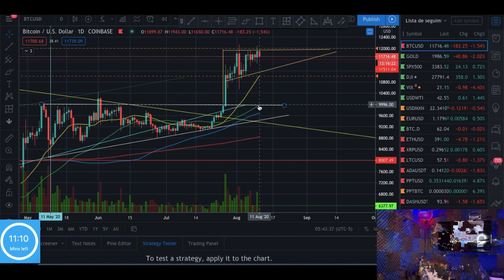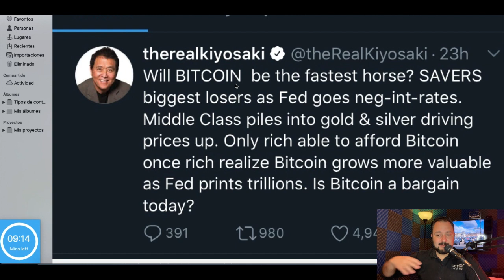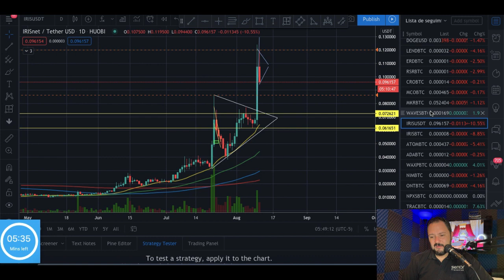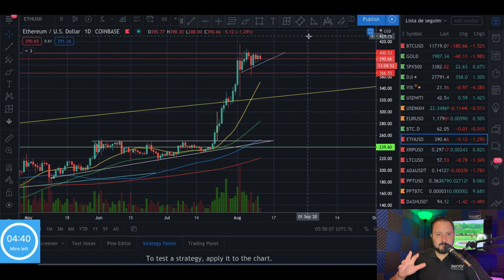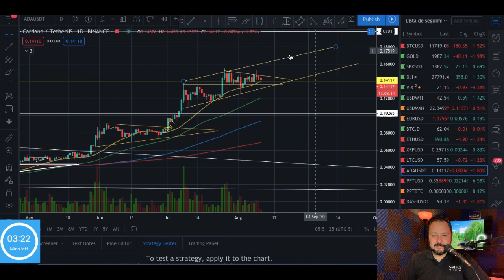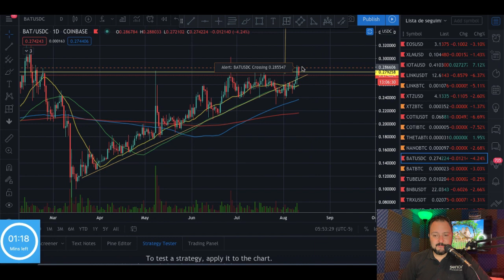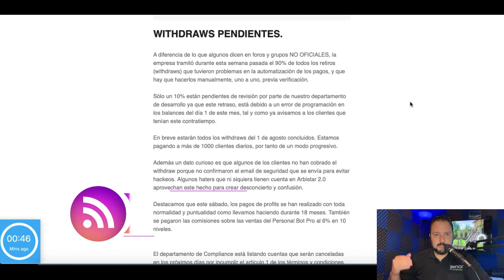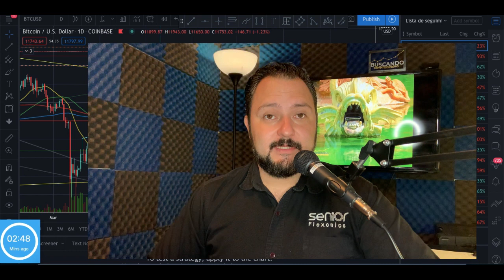Bitcoin los 13k cuando?? Revisaremos IRIS, ETH, LTC, Link, Tezos, BAT, VeChain, Cardano y Polkadot!!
***INVERSIONES ACTUALES***

***AIRDROPS***

Si quieres donar Crypto al canal:

BTC: 13XfMEwPBM5GGM7Wd8aMPao6g2zFRWMmME
LTC: LcsdkhHLQmPHA6hyojQT5R7FEQ8pUnyd79
ETH: 0x6E56B61C2B7d065b039570aBF859AF190930f10a
ETC: 0xA25B8fD301D0ECaD0d749f719cb9De408A8e0d9b
XRP: rfKKeRCRGfaxweuXsgnzZU6GVBVuWzQsfe
TRX: THNp1USHitDwYaNUAD3ZGf2YRQtDMFEVit
DASH: XrxdsPrUJkeWgf45x71zjChLG7W5ASy4UA
BAT: 0x6E56B61C2B7d065b039570aBF859AF190930f10a
XLM: GCXCETFEQP5SFUKAICEIVRG64BLYWSJ53VETU3AWZ5VEP4LE2O4CQAEQ